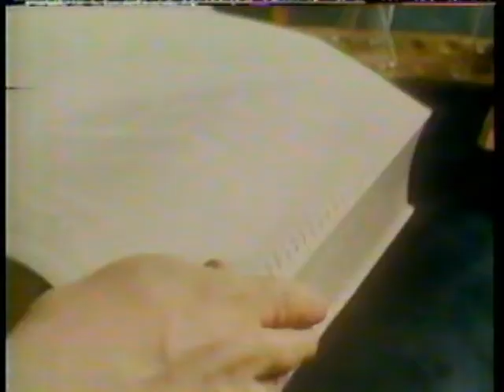The Bloodhound Gang -- The Case of Mr. Q -- Part 1 of 2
Here is the Bloodhound Gang in "The Case of Mr. Q" Part 1 of 2. Here, the gang investigate on how "valuable" seeds got stolen.